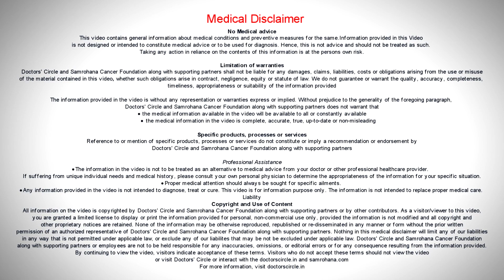Efficacy of PDL-1 Inhibitors in Lung Cancer Treatment- Immunotherapy | Episode 25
An important part of the immune system is its ability to keep itself from attacking normal cells in the body. To do this, it uses “checkpoint” proteins on immune cells, which act like switches that need to be turned on (or off) to start an immune response. Cancer cells sometimes use these checkpoints to avoid being attacked by the immune system.
Drugs that target these checkpoints (called checkpoint inhibitors) can be used to treat some people with non-small cell lung cancer.